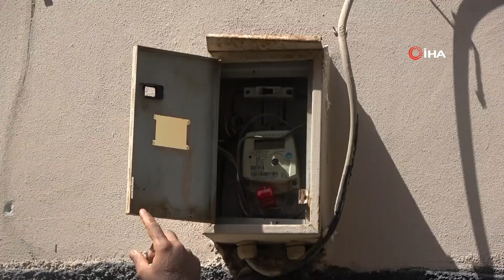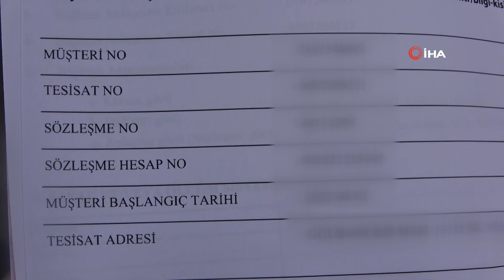6 Aydır Elektrik Faturasını Ödeyen Kadını Arıyor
Adana’da bir kişi, 6 aydır 5 bin 800 liralık elektrik faturasını ödeyen kadını bulup ona parasını vermek istiyor.

Merkez Seyhan ilçesine bağlı Gülbahçesi Mahallesi'nde oturan esnaf Doğan Olgun’un (37) bir süre önce elektriğini kesmeye geldiler. Olgun, gelen ekibe neden böyle bir şey yapıldığını sorması üzerine, “Abonelik iptal ettirildi, yeni abonelik almanız gerekiyor” yanıtını aldı. Bunun üzerine Olgun, elektrik dağıtım şirketine giderek “Yıllardır ben aboneyim neden iptal oldu” diye sorunca yetkililer aboneliğin 6 ay önce Leyla Berhun isimli bir kadının üzerine geçtiğini, 5 bin 800 lira da fatura ödediğini söyledi. Olgun, 6 ay boyunca kendi elektriğinin başkası tarafından ödendiğini öğrenince, parayı vermek için kadını aramaya başladı. Olgun, kimsenin hakkının kimsede kalmaması gerektiğini belirterek, “6 ay boyunca 5 bin 800 lira tutarındaki faturamızı başkası ödemiş. Biz bu durumu hiç fark etmedik. Bu nasıl oldu onu da bilmiyoruz. Elektriğimiz kesilince bu durumu öğrendik. Ben birçok fatura ödediğim için hiç fark etmedim. Ancak ben bu kadını bulup parasını takdim etmek istiyorum. Onun hakkı bize geçmesin. Biz 6 ay boyunca fatura ödememişiz bu kadın ödemiş. Lütfen bizi izlerse benimle iletişime geçsin ben bu parayı ödemek istiyorum” dedi.